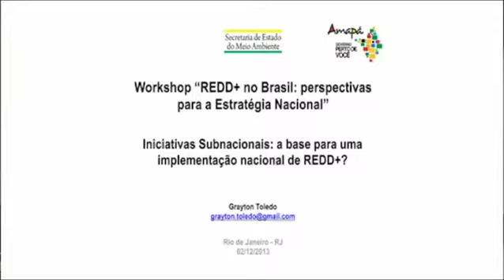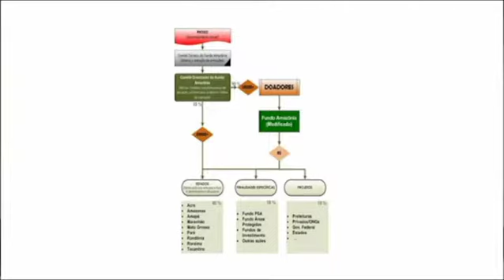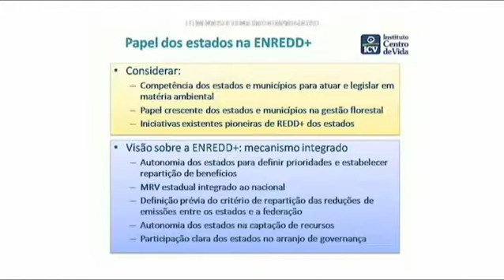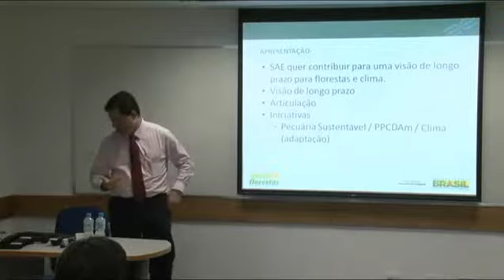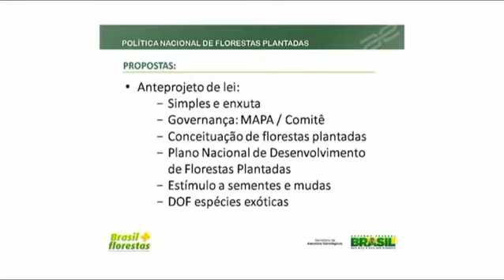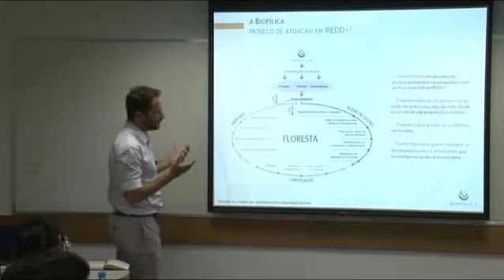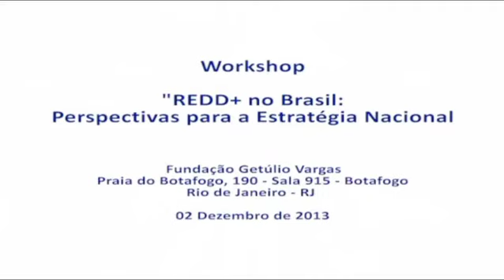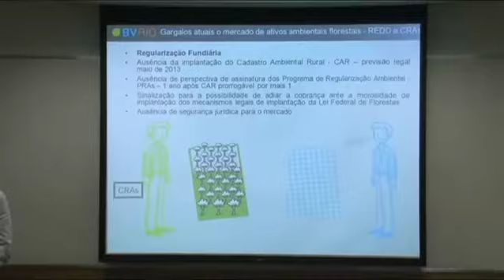Worshop REDD+ no Brasil - parte 2